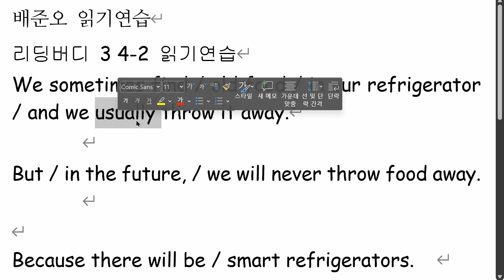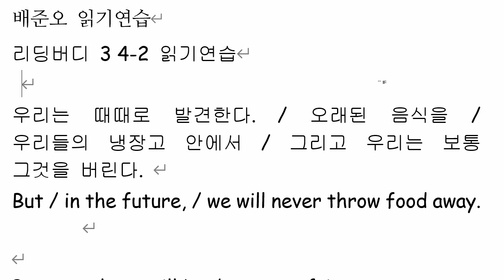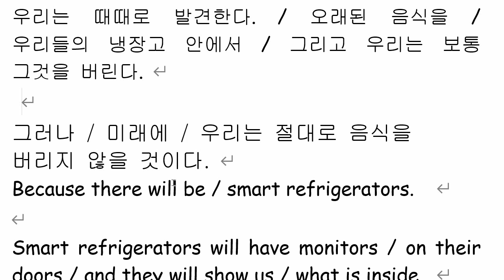배준오 2022 01 17 읽기연습 성취도 60 재점검 예정